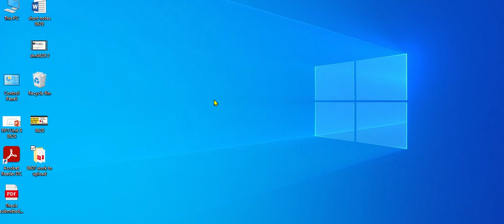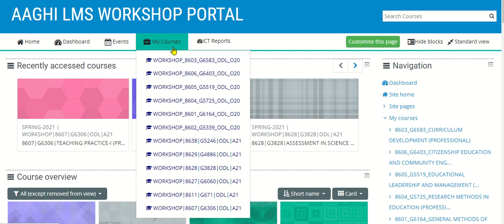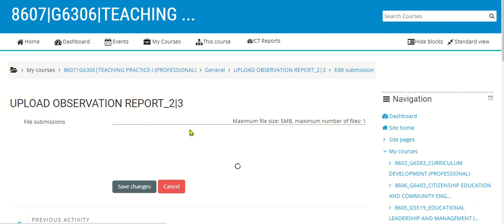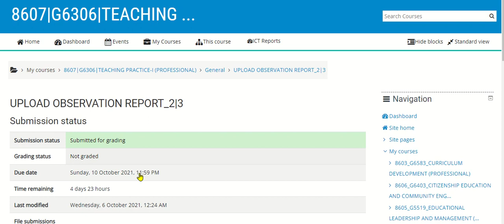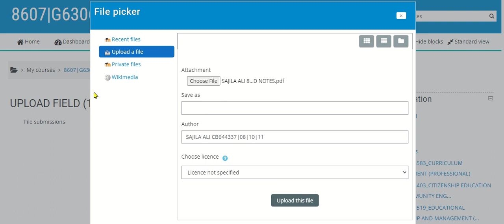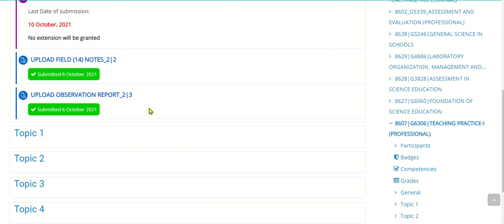How to upload 8607 files on LMS? | 8607 fieldnotes | observation reports | 8607 solved | Saima Hamid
Howtowrite8607field notes?